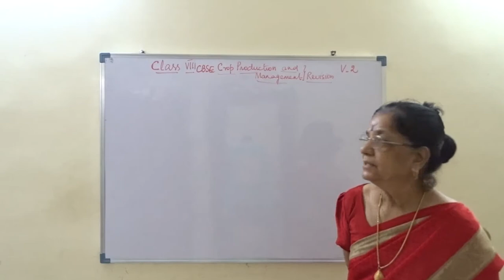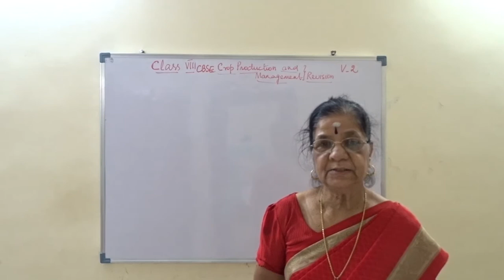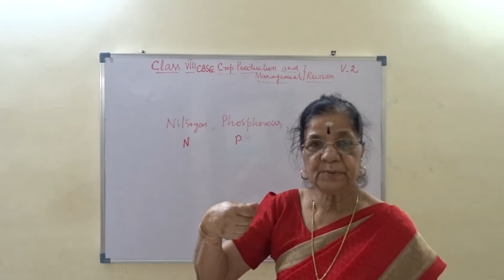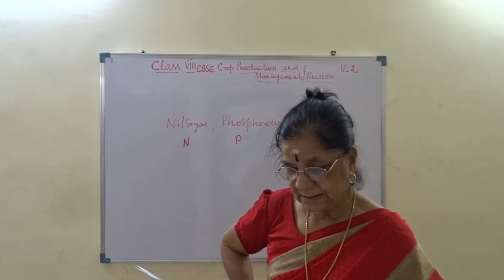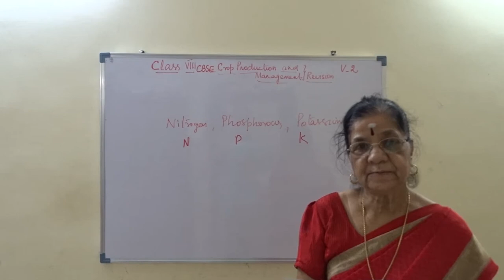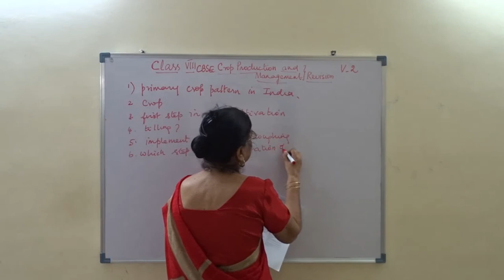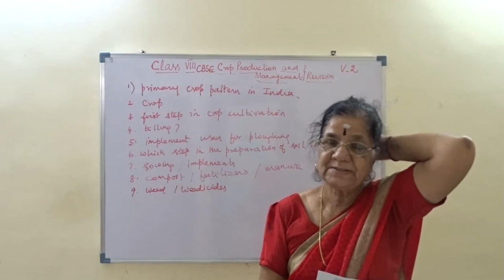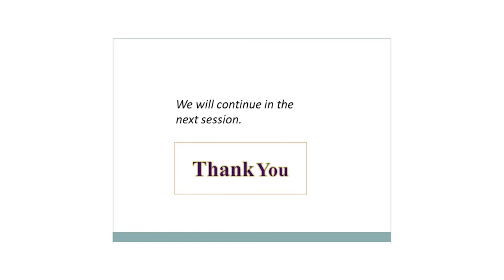VIII CBSE Crop Production and management Revision Video 2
This video revuses topic crop production and management